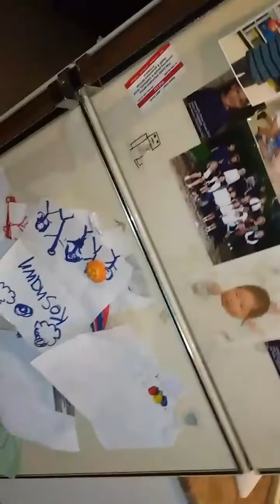Halloween costume's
Hey there guys Happy Halloween today's video is about me and my family getting for Halloween night, we u guys in joy our videos please.